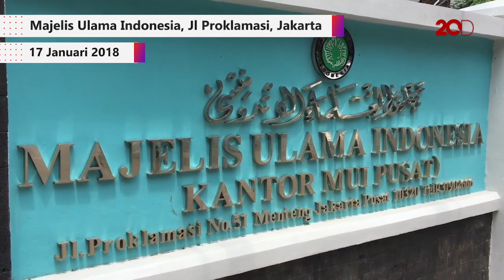Soal Video Joshua dan Ge Pamungkas, MUI: Kalau Bicara Hati-hati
Video Joshua Suherman dan Ge Pamungkas yang dianggap menghina agama Islam masih jadi perbincangan. Majelis Ulama Indonesia (MUI) buka suara dan menyarankan mereka untuk berhati-hati.